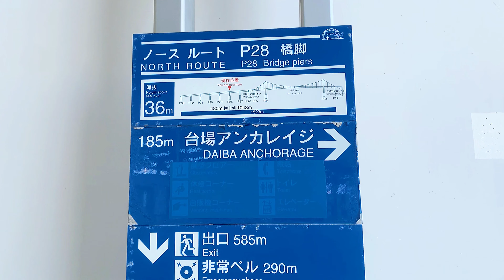Tokyo Walker【4K HDR】 Walk acroos Rainbow Brige 1/2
Tokyo Walker - Walk acroos Rainbow Brige

Rainbow Bridge is a bridge built on Tokyo Bay that connects Tokyo, Chiba, and Kanagawa.
The total length is 3.75 km. This time, I walked about 1.5km on the sea. You can clearly see the Olympic Village, Tokyo Tower, Sky Tree, etc. from the top of the bridge.

彩虹橋是連接東京、千葉、神奈川，架設在東京灣上的橋樑。
全長3.75公里。這一次，我在走了其中跨海部分的大約1.5公里。從橋頂可以清楚地看到奧運村、東京鐵塔、天空樹等。

I live in Tokyo, and I like walk walk walk. I' been walking more than 10,000 KM since 2016. I want show you guys what Japan is like. For example, everyone knows Kabukicho, Shibuya, Akihabara, Asakusa...Of course, I will go to many other Interesting and unique places that everyone does not know.
When the Coronavirus situation settles down, I want to walk wiht you guys !
If you guys have something want to see, or somewhere want to go, pls LET ME KNOW. Maybe I can show you later.

BTW, I want to broadcast live on my mobile phone to introduce Tokyo for you guys. Live broadcasts require at least 50 registrants. Pls help me.

我住在東京，我喜歡步行. 自 2016 年以來，我已經步行超過 10,000 公里。我想向大家展示日本是什麼樣的。比如大家都知道歌舞伎町、澀谷、秋葉原、淺草……當然，我還會去很多其他大家不知道的有趣又獨特的地方。
當疫情穩定下來，我想我們可以一起走！
如果大家有什麼想看的，或者想去什麼地方，請告訴我。也許我稍後我可以展示你看。

順便說一句，我想边走边用手機直播，為大家介紹東京。直播需要至少 50 名關注。請幫助我。